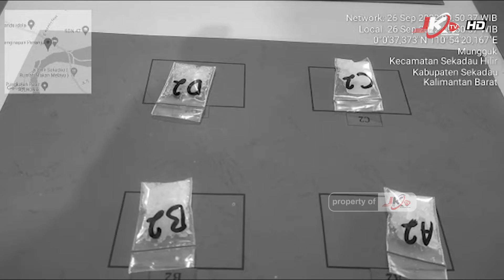Polres Sekadau Ungkap 4 Kasus Narkotika Selama September 2022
SEKADAU I jejakkasustv.com - Selama bulan September 2022, Sat Resnarkoba Polres Sekadau berhasil mengungkap 4 kasus tindak pidana narkotika jenis sabu serta berhasil mengamankan 7 orang.

Wakapolres Sekadau Kompol M. Aminuddin menyampaikan hal tersebut saat konferensi pers di Aula Bhayangkara didampingi Kasat Resnarkoba Iptu Salahudin dan Kasat Reskrim Iptu Rahmad Kartono, Senin 26 September 2022.

Pengungkapan pertama pada 8 September 2022. Tiga pelaku berinisial AJ (36), RPK (23) dan AN (21) beserta barang bukti sabu seberat 0,52 gram berhasil diamankan. Lalu pada tanggal 10 September 2022, pelaku berinisial AS (30) berhasil diamankan beserta barang bukti sabu seberat 11,32 gram.

Kemudian, Polisi kembali mengamankan satu pengedar sabu berinisial A (22) yang ditangkap di Kecamatan Nanga Mahap. Disini, Polisi menemukan barang bukti sabu seberat 0,35 gram.

"Pada 24 September 2022, Satresnarkoba kembali menangkap 2 tersangka masing-masing berinisial FS (28), dan MS (40). Dari pengungkapan ini didapati barang bukti sabu seberat 0,27 gram," papar Wakapolres Sekadau.

Pada konferensi pers, Kasat Resnarkoba memaparkan secara singkat hasil pengungkapan serta langkah-langkah yang diambil dalam penanganan perkara tindak pidana narkotika.

"Kami meminta seluruh pihak untuk sama-sama memerangi narkoba. Setiap laporan yang kami terima akan segera ditindaklanjuti dalam rangka memberantas peredaran dan penyalahgunaannya," ungkapnya.

Dari pengungkapan tersebut, total barang bukti sabu yang diamankan seberat 12,46 gram kemudian dimusnahkan kedalam air berisi larutan detergent dan disaksikan beberapa pihak yang hadir.

Press release dihadiri perwakilan dari Kejaksaan Negeri Sekadau, Dinas Kesehatan , Puskesmas Selalong Kabupaten Sekadau Kalimantan Barat dan sejumlah awak media.

Reporter : Hadysa Prana Kalimantan Barat, JKTV